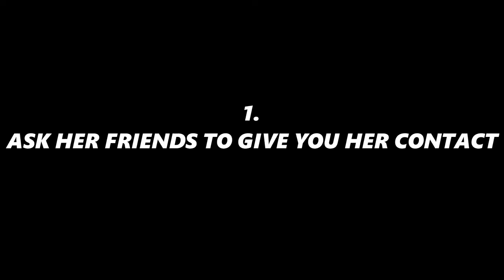how to approach a girl that is always with her friends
This is How to approach a girl that is always with her friends. If you want to approach a girl that is with her friends in this video you will learn how to approach a girl. Including how to approach a girl that is interested in you.